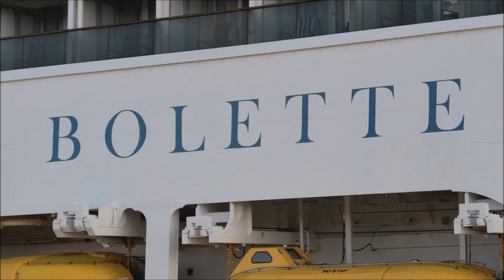1080p MS Bolette auslaufen beim wunderschönen Sonnenuntergang in Hamburg 20.03.2022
Die M/S Bolette war in Hamburg von 19.03. bis zum 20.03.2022 zu gast gewesen. Am Sonntag den 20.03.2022 legte die Bolette gegen 18 Uhr im Hamburger Hafen ab und begann ihre Reise in richtung Antwerpen. Dabei fuhr das Schiff in einen perfekten roten Sonnenuntergang und sorgte dafür für tolle Bilder und ein tolles erlebnis.

Kamera   :  (Panasonic) Camcorder HC-VXF11
Mikrofon : (BOYA) Universal Cardioid Microphone BY-MM1
Stadt       :  Hamburg
Filmort    :  Dockland Fischereihafen (Fähre Linie 62)